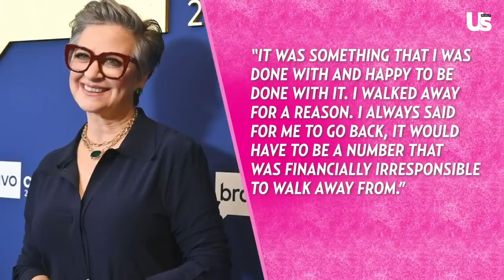RHONJ Melissa Gorga 'Hookup' Drama & RHOBH Kyle Richards Husband Talks Affair Claims | GRWTH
RHOP Robyn Dixon Called Out By Andy Cohen & Vanderpump Rules Drama Mocked By Real Housewives | GRWTH

Jen Shah Slams Andy Cohen, RHOSLC Drama, & Melissa Gorga Called Out By Ex Cast Member | GRWTH